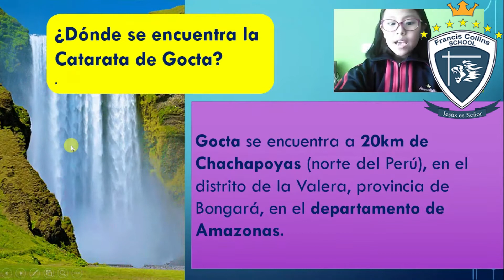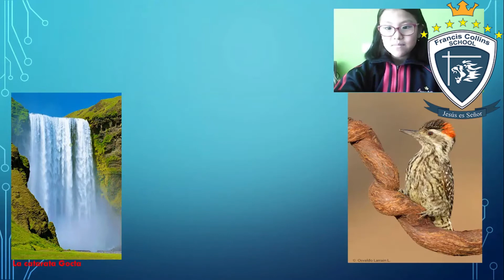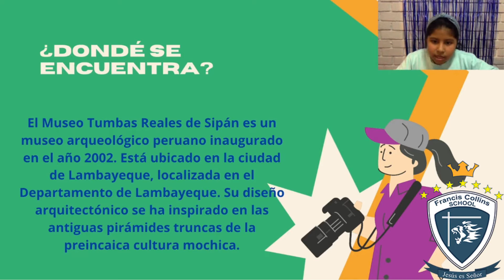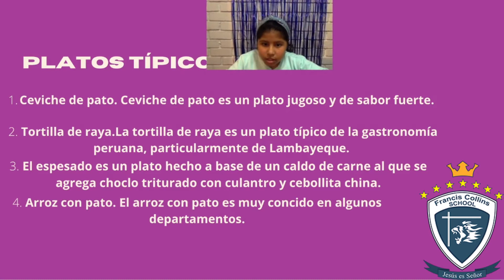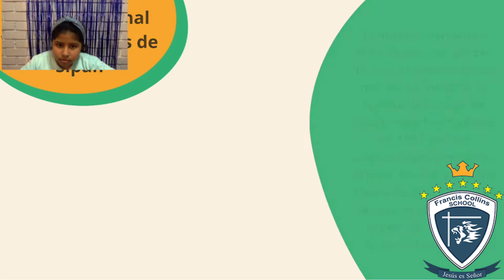Bicentenario del Perú - 3er Grado B Parte 2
3er Grado B Presenta:
"Lugares Turísticos del Perú" - Parte 2